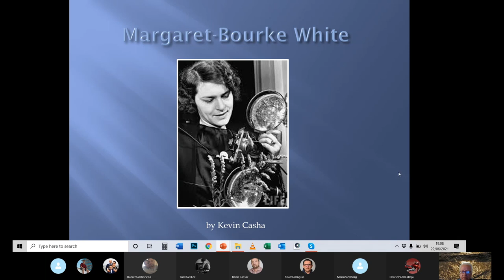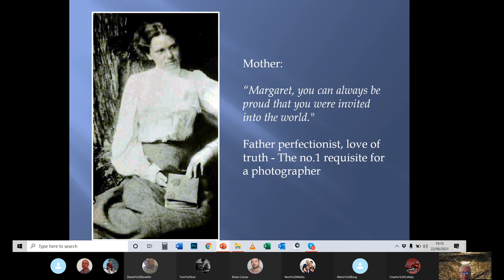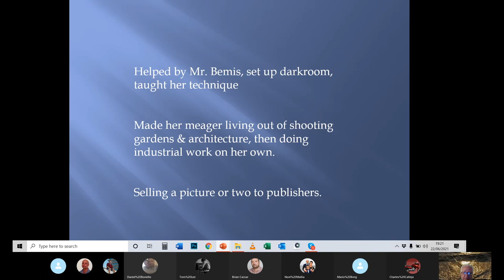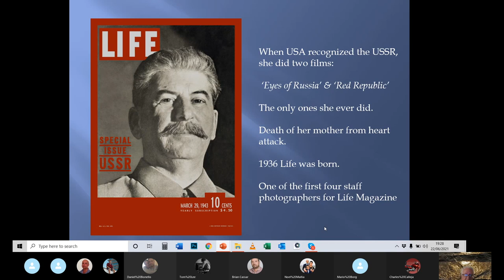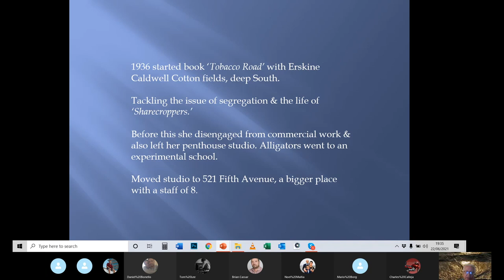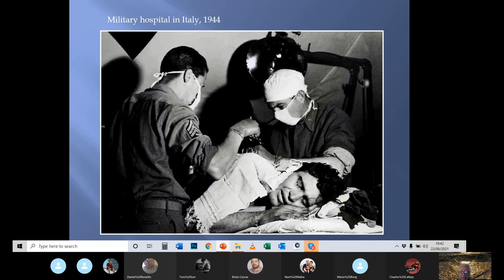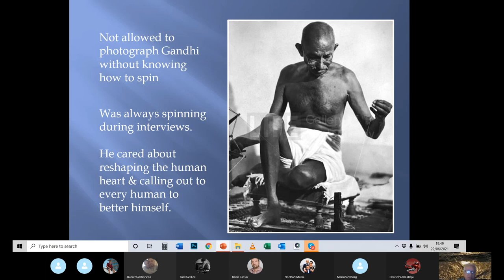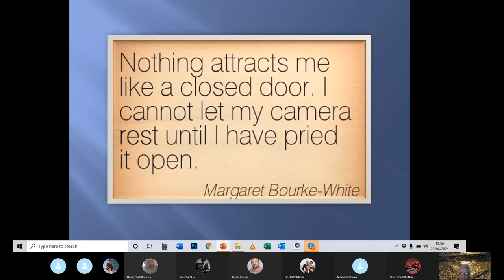Iconic Photographers - Margaret Bourke White by Kevin Casha